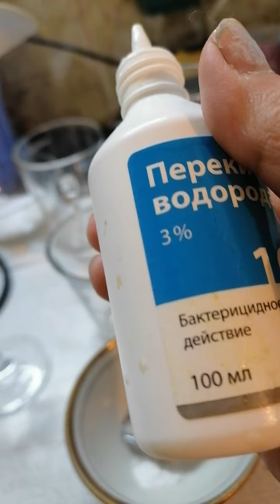Универсальное средство для чистки посуды!!!